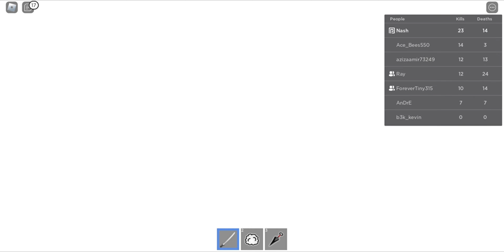100 Subcribers Special Video